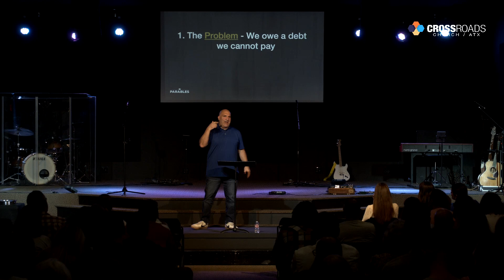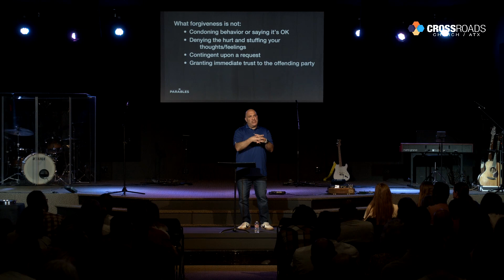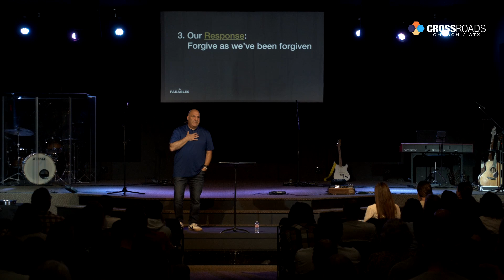The Forgiven Forgive | Parables | Scott Kedersha | Crossroads Church ATX 6/23/24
Welcome to Crossroads Church ATX!  We are so glad you are here with us.